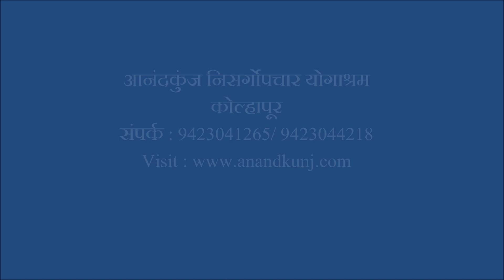शिवाम्बु चिकित्सेच्या मदतीने कंबर व मानेचे दुखणे कमी झाले. - सुवर्णा कुलकर्णी, संजय कुलकर्णी